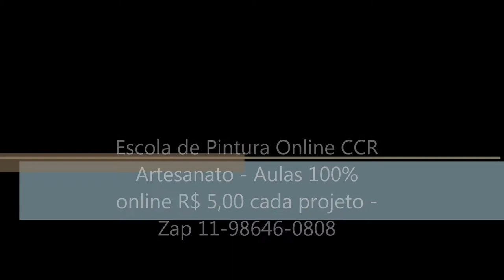Pintando o Luffy - One Piece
Guia de Cores: Tintas para Tecido Acrilex
Cores:
Pele: Salmão bebê, Pessego, Chocolate, Séna Natural e Branco
Contornos: Sépia
Chapéu: Marron, Chocalate, e fui misturando branco para clarear, parte de dentro, Jatoba e Preto
Blusa: Vermelho vivo, Purpura, Vinho, Beringela e iluminei com Rosa Bebê, não vai branco
Botões : Amarelo
òculos: Vermelho vivo, Purpura, Vinho, Beringela.
Vidro do Óculos: dilui bastante com agua o cinza lunar e fiz riscos de branco
Boca: Branco, Marrom, Cinza Claro, Cinza lunar e sépia